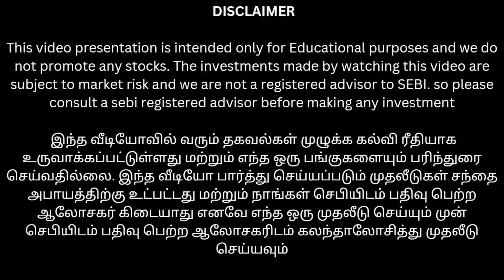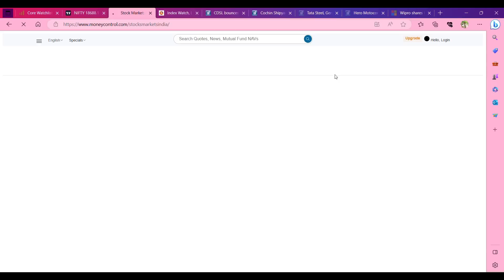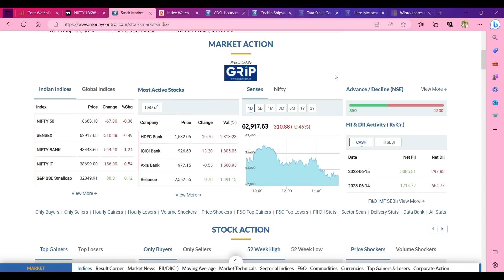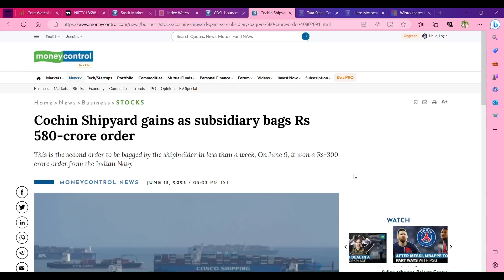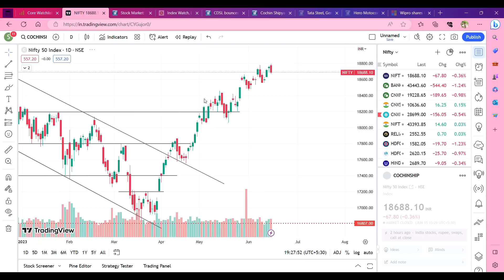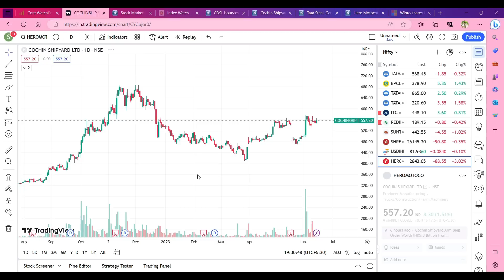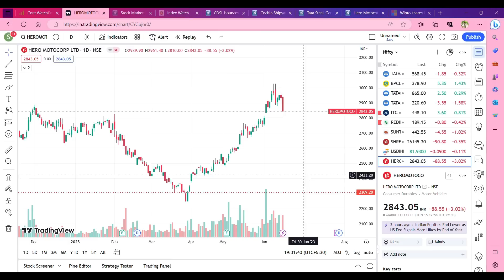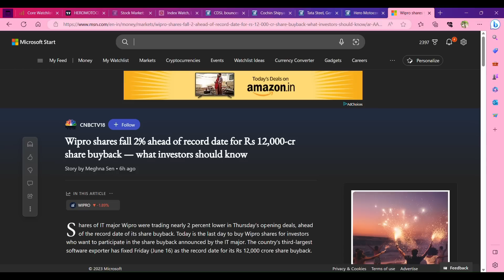mass காட்டிய Fiis இன்று அதிரடி buying | மறுபடியும் hero motors-க்கு வந்த பிரச்சினை என்ன ஆச்சு